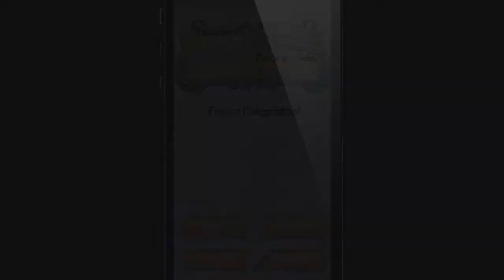Wheres My Water A4-1 Walkthrough - Allie Symphony in Steam